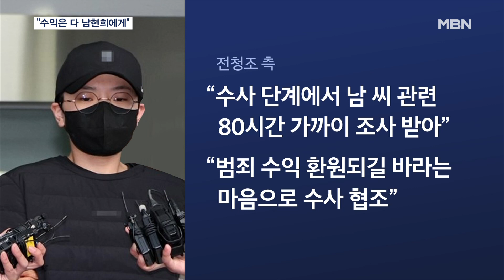'30억대 사기' 전청조 첫 공판…"혐의 모두 인정, 수익은 다 남현희에게" [MBN 뉴스7]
【 앵커멘트 】
  재벌 후계자 행세를 하며 피해자들에게 37억 원을 가로챈 혐의로 구속 기소된 전청조 씨의 첫 재판이 오늘 진행됐습니다.
  전 씨 측은 혐의를 모두 인정하면서도, 범죄 수익은 다 남 씨와 남 씨 가족들에게 흘러 들어갔고 주장했습니다.
  최민성 기자의 보도입니다.

【 기자 】
  30억 원대 사기 혐의로 구속기소된 전청조 씨가 오늘(22일) 열린 첫 재판에서 공소사실을 모두 인정했습니다.

  재벌 3세 행세를 하며 피해자들로부터 투자금을 가로채고 남자 행세를 하기 위해 뒷자리가 1인 주민등록증을 위조한 사실 등을 모두 시인한 겁니다.

  그러면서 유튜버 등의 일부 자극적인 허위 사실 생산에 대해 걱정을 내비쳤습니다.

▶ 인터뷰 : 박민규 / 전청조 씨 변호인
- "자신이 한 행위보다 더 큰 처벌을 받게 되지 않을지 노심초사하고 있습니다."

  전 씨 측은 피해자들에게 죄송하다면서도 범죄수익에 대해서는 "지금 돈이 없다"며 남현희 씨를 언급했습니다.

- "대부분의 범죄 수익은 다 남현희 씨와 남현희 씨 가족분들에게 이제 흘러 들어갔기 때문에…."

  또 수사 단계에서 남 씨 관련 조사를 80시간 가까이 받았던 건 남 씨에게 귀속된 범죄 수익이 하루빨리 환원되기를 바라는 마음에 협조한 것이라고 밝혔습니다.

  MBN 취재진은 전 씨 측의 이 같은 주장에 대해서 남 씨 측에 입장을 물었지만 답이 없었습니다.

  MBN뉴스 최민성입니다.

  영상취재 : 안지훈 기자
  영상편집 : 송지영
  그 래 픽 : 송지수